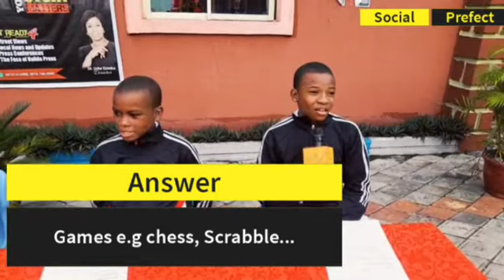VALIDA ELECTIONS: Manifesto by Student Candidates held on Wednesday 1st June, 2022